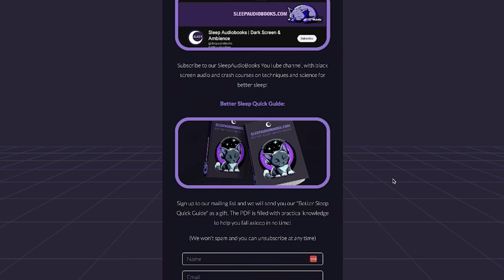Robin Hood | Dark Screen Audiobook for Sleep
For a complementary Sleep Guide with best practices for sleep, sign up

📖 Audiobook:
Robin Hood by J. Walker McSpadden

🎙️Recording by:
Barry Eads

🎧 Ambience:
No Ambiance